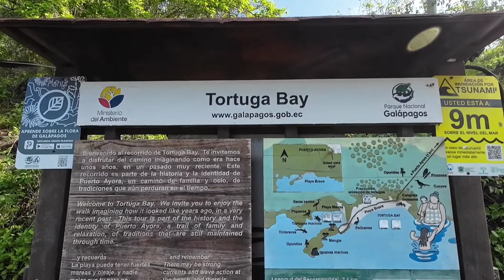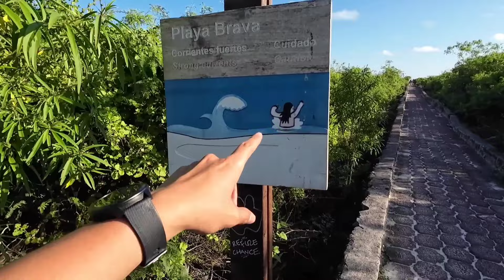Volví a TORTUGA BAY en GALAPAGOS 🇪🇨🏝️/ La Playa más hermosa en todo el mundo /Carlitos Vlogs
Hola yo soy Carlos y en este video te invito a conocer La PLAYA MAS HERMOSA DEL MUNDO en GALÁPAGOS, es un lugar de ensueño donde pasaras las mejores experiencias de tu vida

Deja tu COMENTARIO. Espero disfrutes de este video y lo COMPARTAS :)

¡¡SÍGUEME!!

¡¡ Viajando, Comiendo y Viviendo Experiencias !!